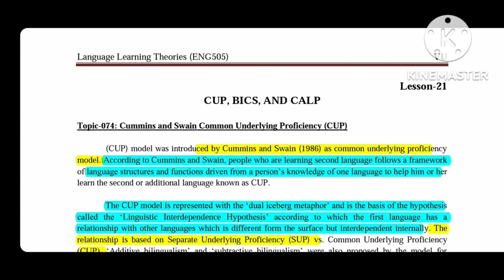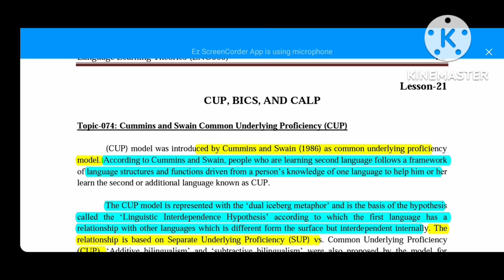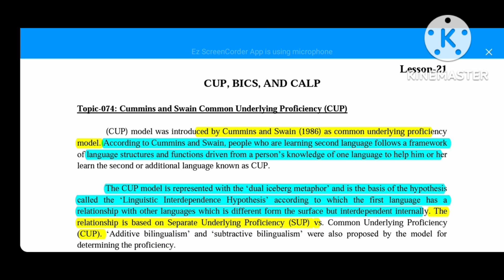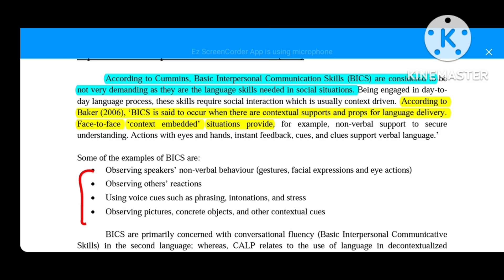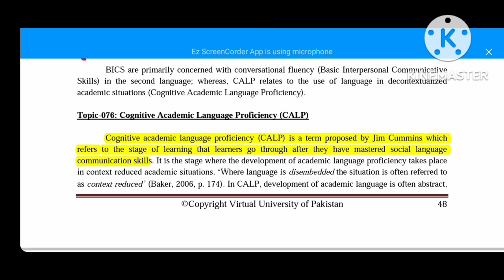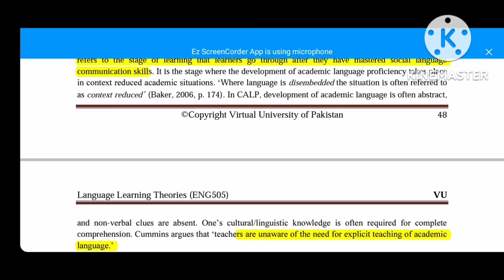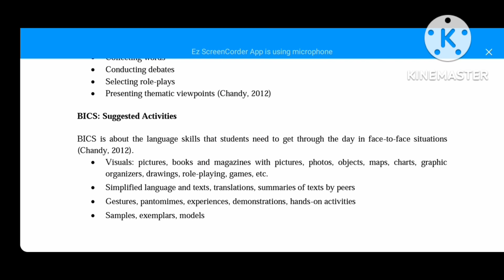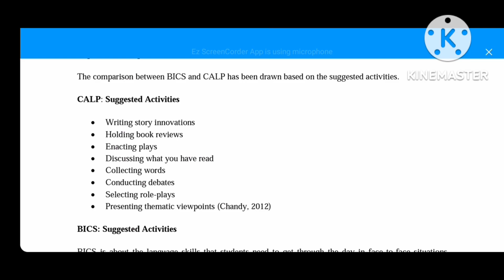Eng 505 lecture 21// Short lectures For Vu students//